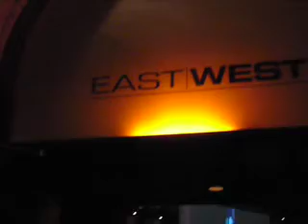the east west gig.mov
Julie Wheeler sings Sunday Kind of Love and tells a couple of jokes at East West.
Jennie McNulty and Jackie Monahan's have a comedy night in West Hollywood and they asked me to do a little something. So I did.